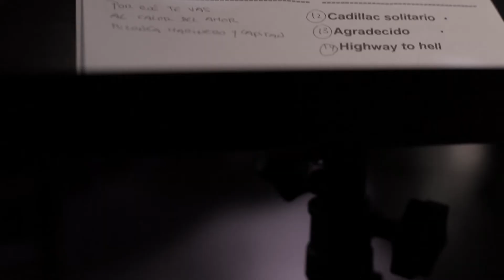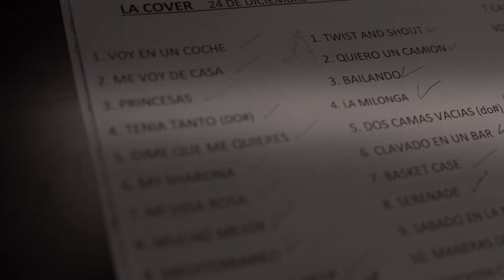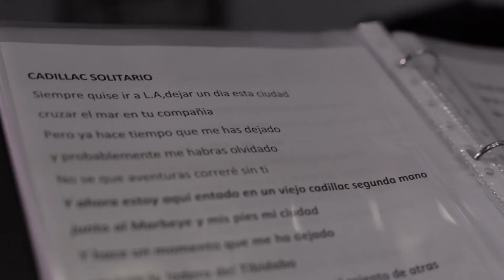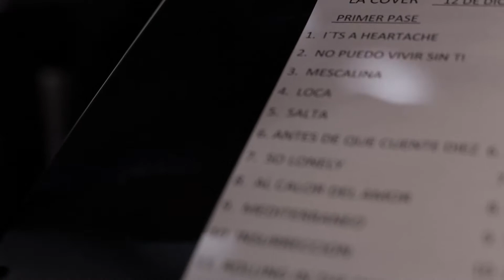LA COVER Video promocional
Realizado para el grupo de versiones en directo "L.A. COVER" en 2012.